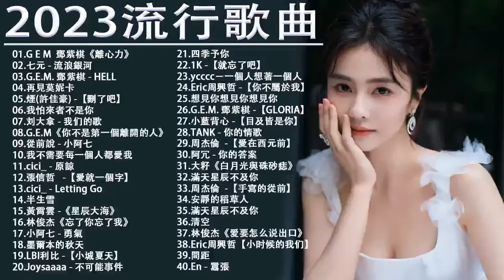2022流行歌曲【無廣告】2022最新歌曲 2021好听的流行歌曲❤️華語流行串燒精選抒情歌曲❤️ Top Chinese Songs 2022@KKBOX-欢迎订阅 2